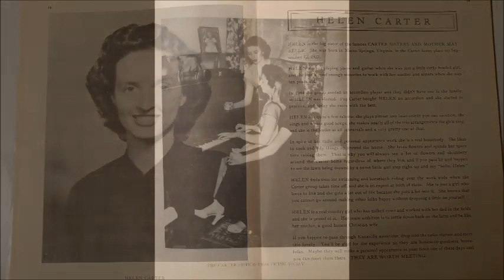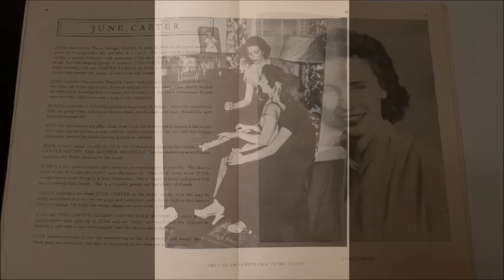Carter Sisters "In The Shadow Of The Cross" From their 1950 ABC syndicated KWTO radio Springfield Mo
The Carter Sisters and Mother Maybelle and Chet Atkins sing the Hymn
 "In The Shadow Of The Cross"
 Mother Maybelle vocals ,guitar Helen Carter vocals, accordion, June Carter vocals autoharp, Anita Carter vocals, bass
 1950 ABC nationally syndicated KWTO radio program Springfield Mo